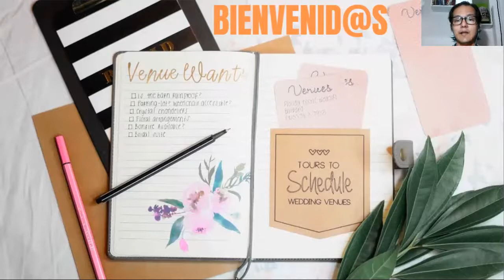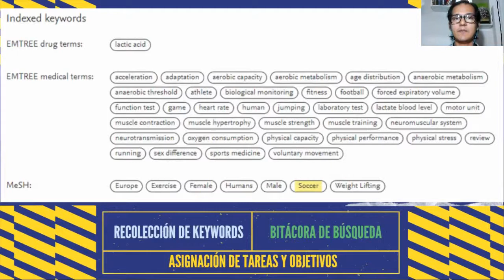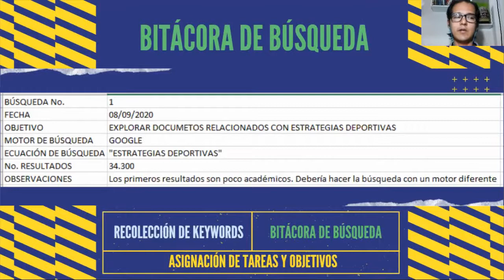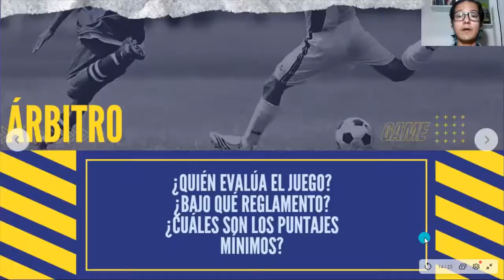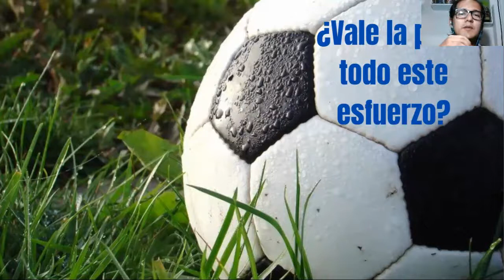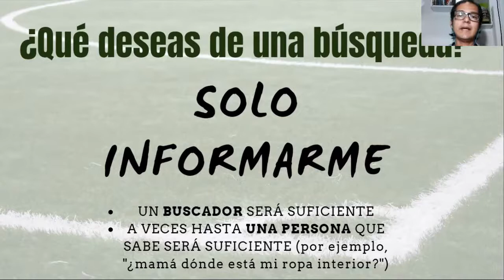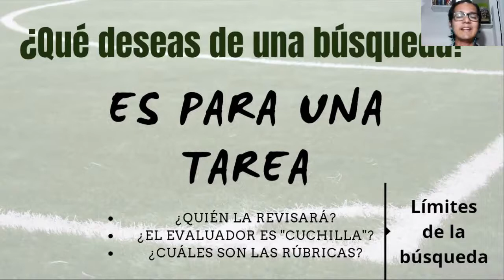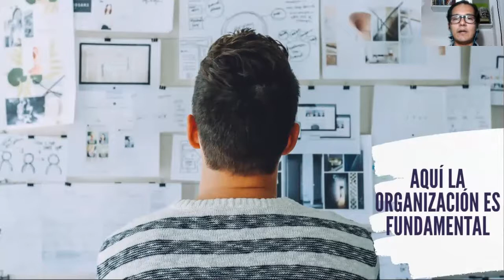ABCD mi biblioteca en línea | Estrategias de búsqueda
Última sesión del programa ABCD mi biblioteca en línea en donde hablamos sobre estrategias de búsqueda, que se pueden utilizar para abordar y estructurar otro tipo de proyectos.